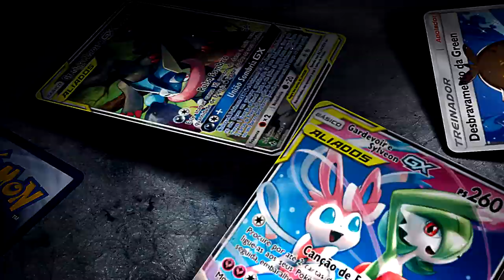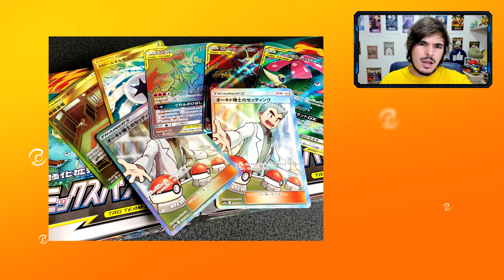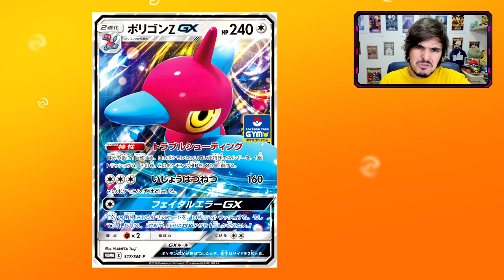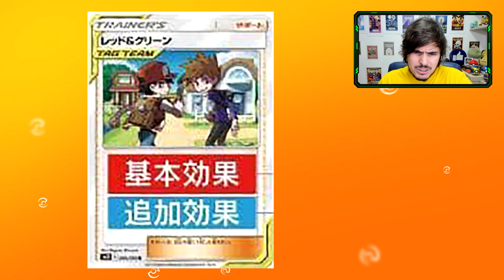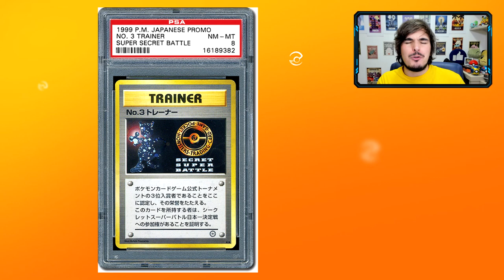【DropsTCG】197 - MAIOR ROUBO no Pokémon TCG de todos os tempos!